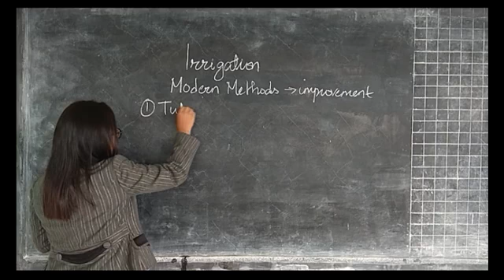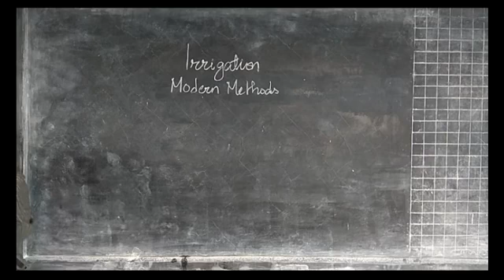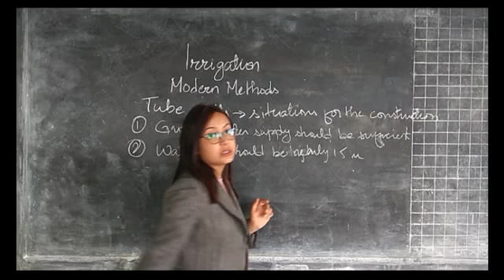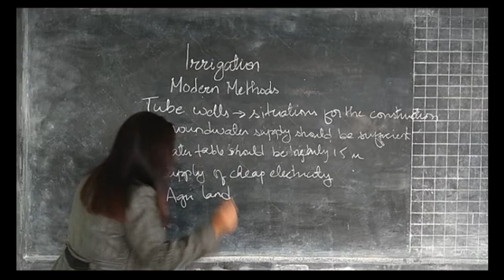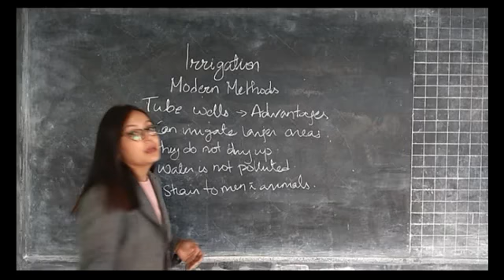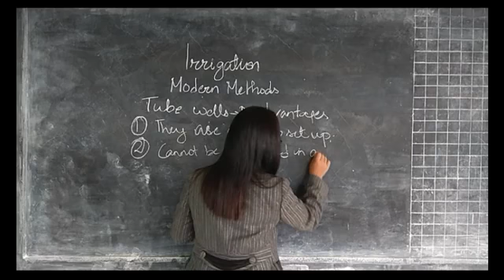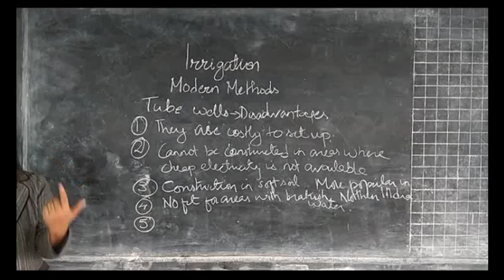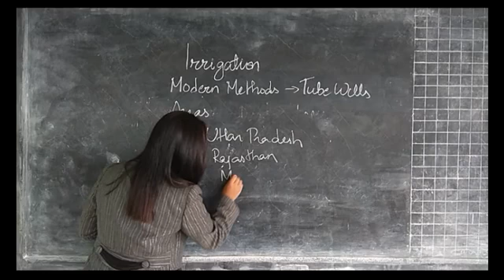Class 12 Geography Topic: Irrigation 1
M/s Manisha Pradhan